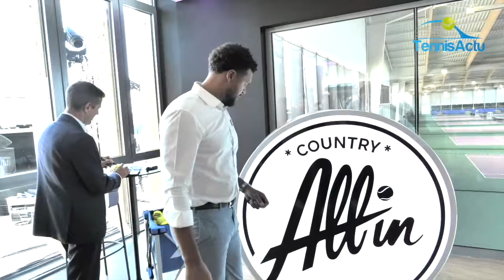ATP/WTA 2023 - Tsonga, Ascione, Monfils, Gasquet, Simon, Noah... la All In Country Club à Lyon !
Après des mois et des mois de construction et de travaux, le All In Country Club de Jo-Wilfried Tsonga, Thierry Ascione et Patrick Bouchet a été inauguré ce mercredi 6 septembre à Décines-Charpieu. Un complexe sportif unique dans la région, situé à quelques kilomètres du centre-ville de Lyon. Pour l'occasion, de nombreuses personnalités du tennis se sont réunies pour animer une belle soirée dans ce grand complexe.